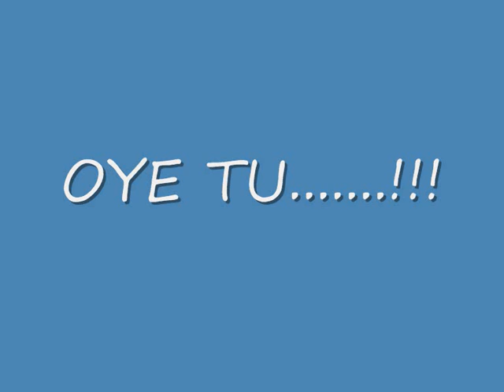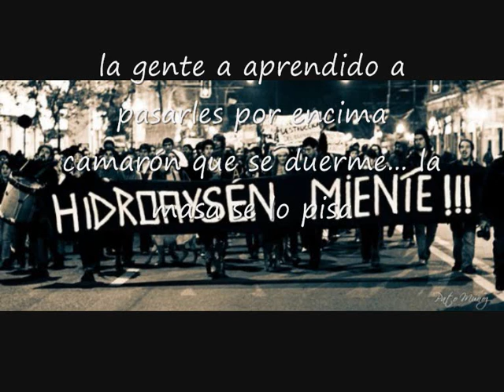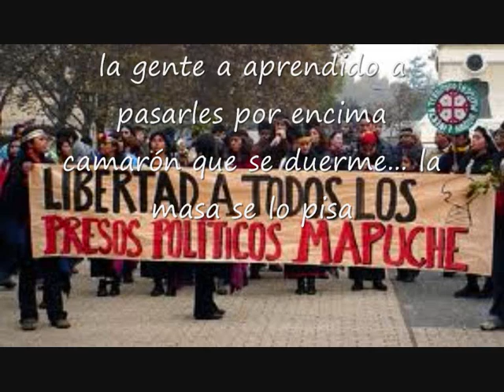Oye tu..!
Un tema actual para una situación real.